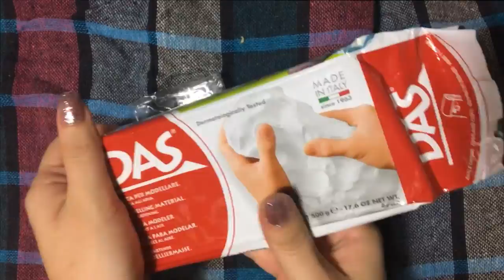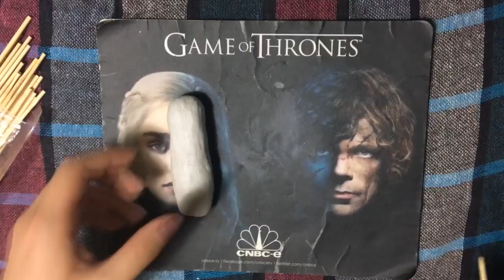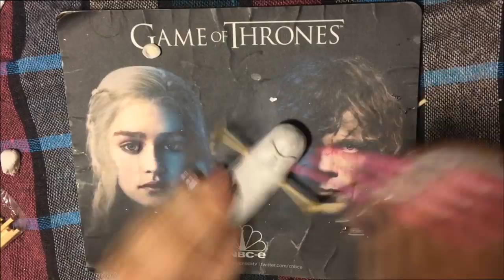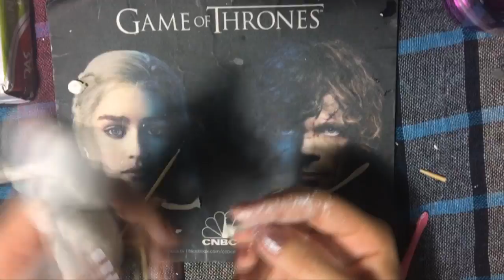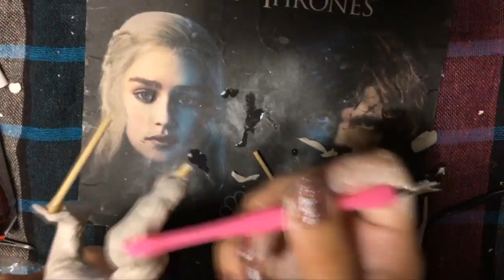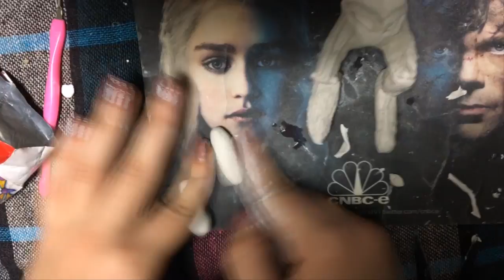Seramik Kilinden PICKLE RICK Yaptım || ÇEKİLİŞ İLE HEDİYE EDİYORUM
I MADE MYSELF A CLAY RICK, MORTY! IT'S CLAY RIIIIICK! Seramik kili ile verdiğim bu uzun mücadeleye ortak olmanızı istedim ve kilden Pickle Rick yapımı videomla karşınızdayım. Umarım yardımcı olur bu video ve siz de evinizde denemekten çekinmezsiniz. Çekilişe katılmayı unutmayın!